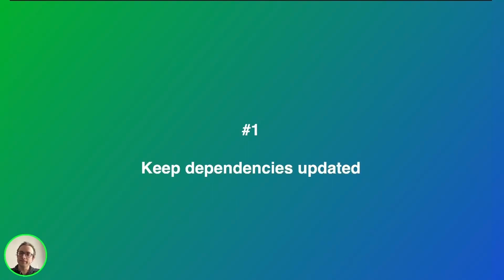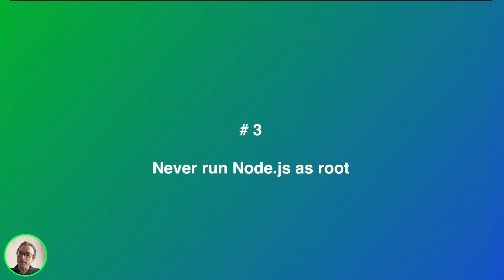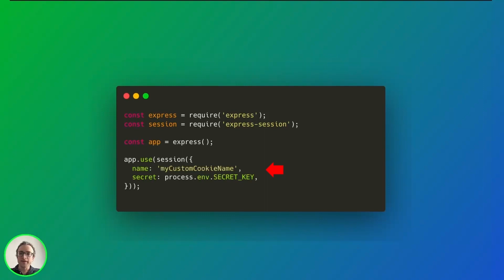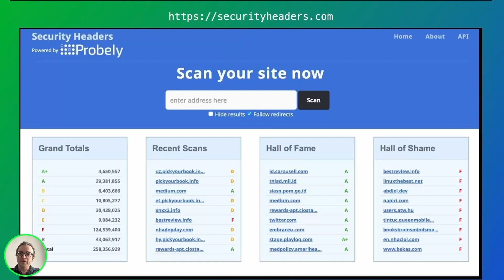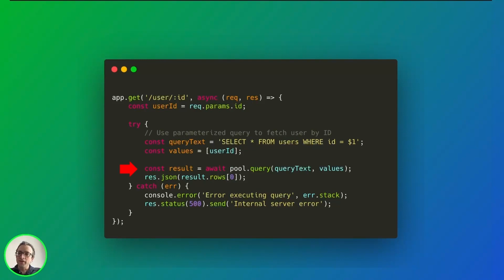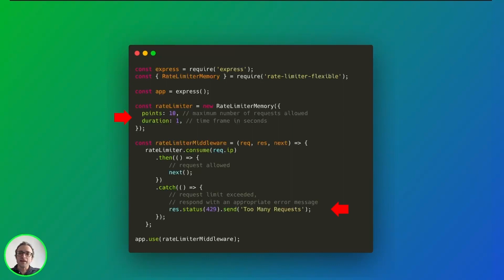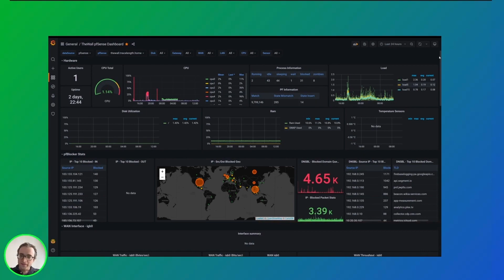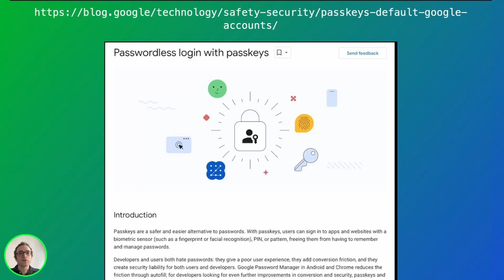15 Ways of Securing Node.js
🛡️In this video, we explore various methods to ensure your Node.js application remains safe from threats.

Timestamps:
0:00 Intro
0:39 Keep dependencies updated
1:23 Do not send unnecesary data
1:53 Never run Node.js as root
2:21 Use automated security tools
2:41 Adopt HTTPs-only policy
3:10 Avoid default cookie names
3:38 Secure HTTP headers
4:26 Validate all inputs
4:54 Prevent SQL injections
5:46 Rate limit requests
6:37 Limit request size
7:09 Use security linters
7:30 Make it easy to report vulnerabilities
8:00 Monitor the application
8:41 Use multifactor authentication, SSO or passkeys
9:25 Outro

Whether you're just starting out with Node.js or are a seasoned developer, these tips will help fortify your application.